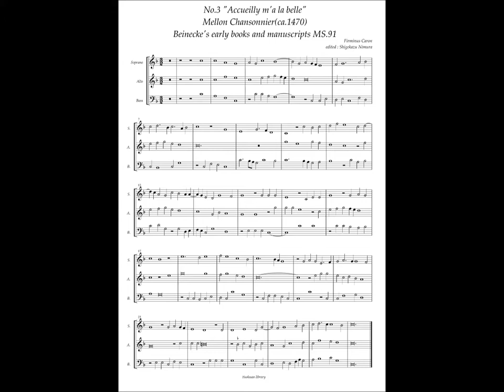Mellon Chansonnier, No.3 (Firminus Caron) "Accueilly ma la belle"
Gilles Binchois(ca.1400-1460)
Firminus Caron (fl.1460–1475)